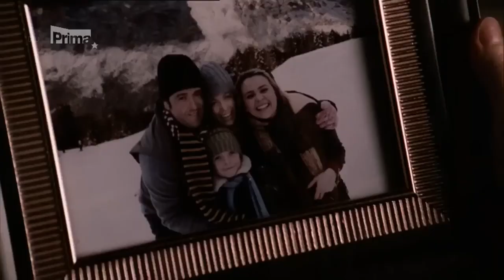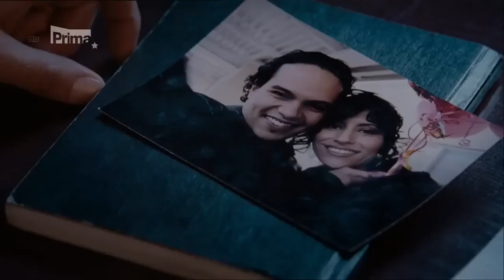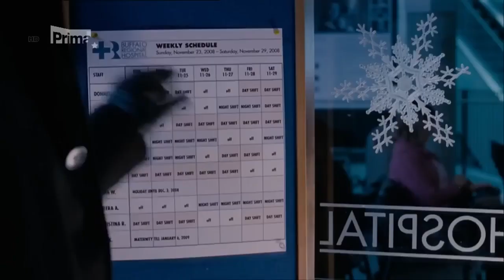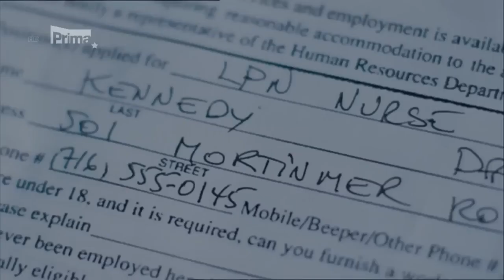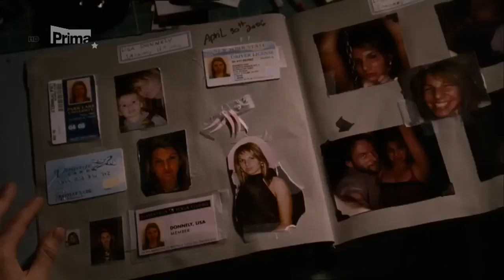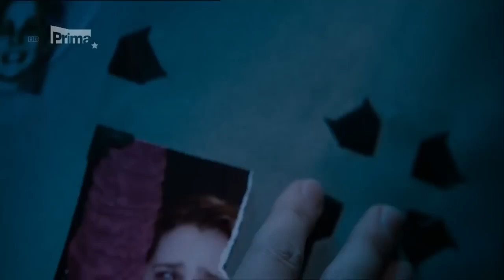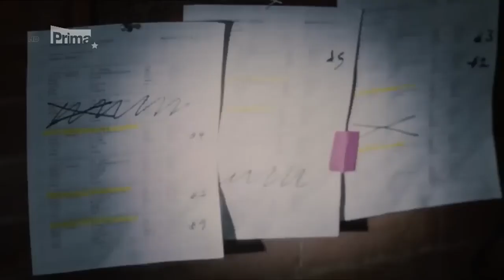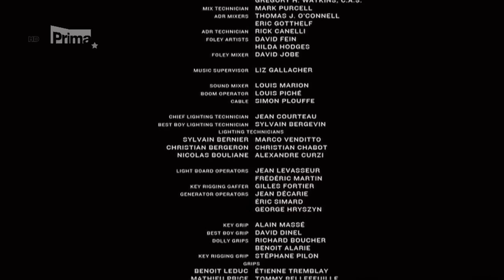Únos, 2012 , Thriller/ Mysteriózní